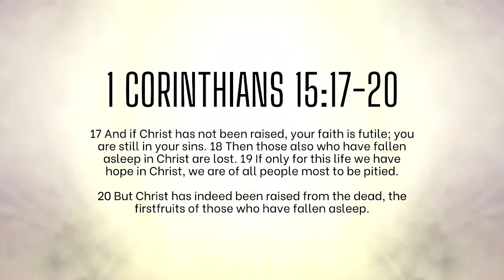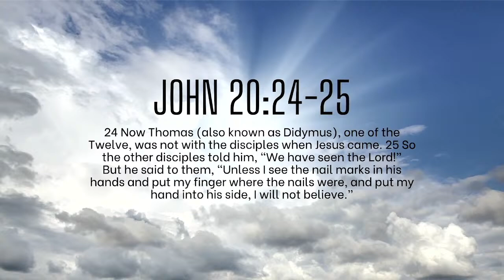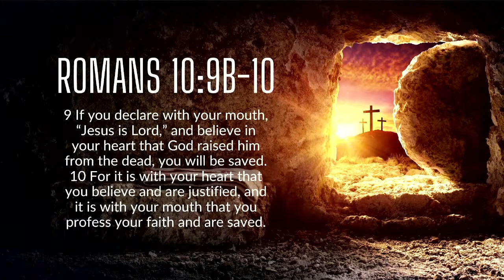Our Savior Live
Thanks for joining us in worship!